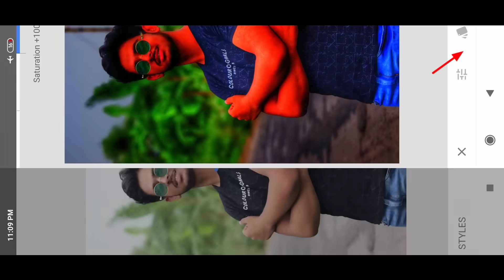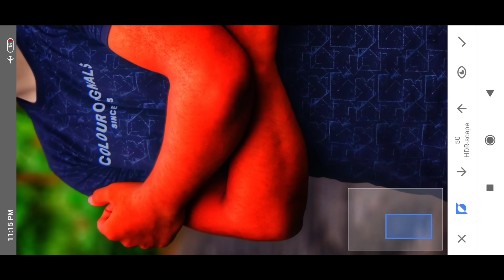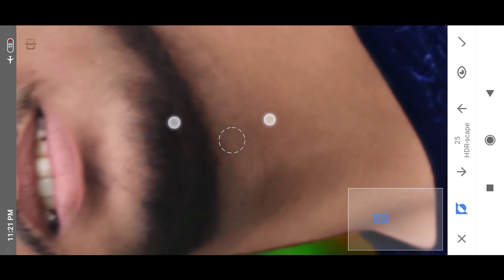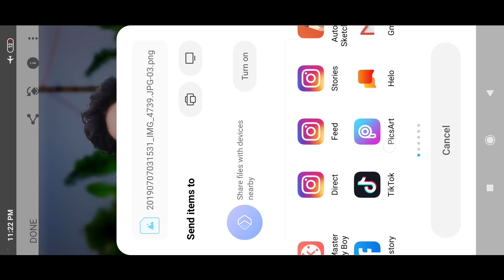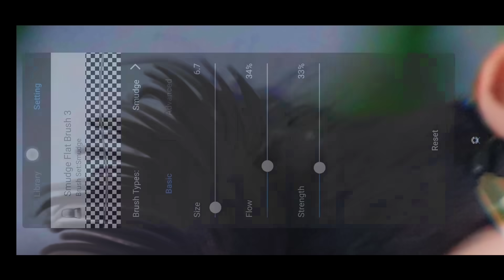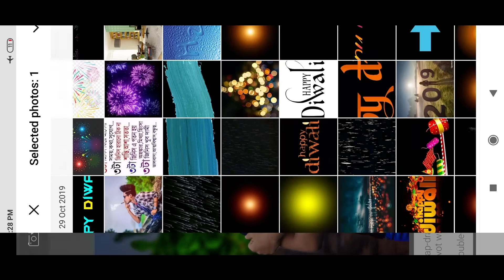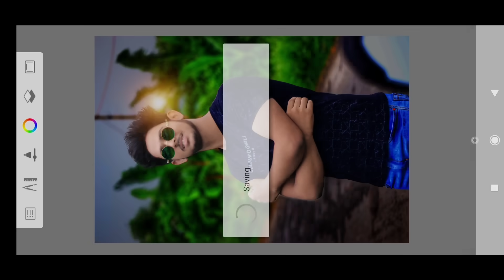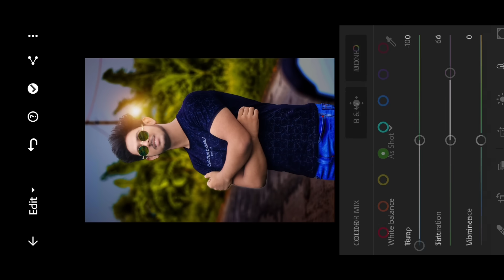Snapseed CB editing Stylish photo editing tutorial | CB editing best tricks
Snapseed Stylish photo editing tutorial | CB editing best tricks